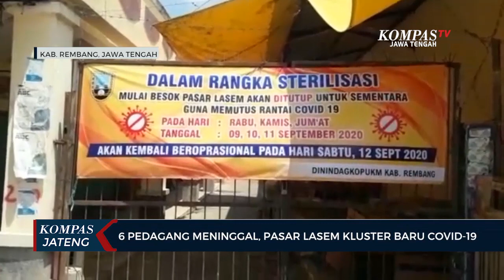Enam Pedagang Meninggal, Pasar Lasem Kluster Baru Covid-19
REMBANG, KOMPAS.TV - Menjadi kluster baru penyebaran virus Covid-19, Pasar Lasem di Kecamatan Lasem, Kabupaten Rembang, Jawa Tengah, sempat ditutup selama tiga hari,  sejak Rabu hingga Jumat.

Penyebaran di pasar ini masuk kluster baru, setelah diketahui ada 15 pedagang positif Covid-19, enam pedagang diantaranya meninggal dunia dengan status positif corona.

Para pedagang yang terjangkit Covid-19 ini, kini menjalani perawatan dan isolasi mandiri di RSUD Dokter Soetrasno Rembang.

Menurut Kepala Dinas Kesehatan Kabupaten Rembang, Ali Syofi'i, prosentase kematian akibat corona di Pasar Lasem dinilainya cukup tinggi sehingga harus segera diantisipasi.

Saat ini pihaknya telah melakukan swab test terhadap 90 pedagang yang sempat kontak langsung dengan para korban. Swab test tersebut telah dikirim ke laboratorium rujukan di Kota Semarang untuk memgetahui hasilnya.

Jumlah kasus corona di Kabupaten Rembang saat ini mencapai 449 kasus, dengan korban meninggal sebanyak 41 orang.